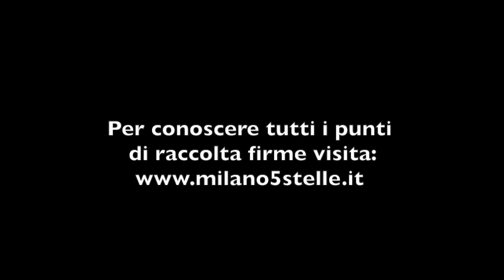Referendum deliberativo senza quorum: ghe sem?!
Gli attivisti del MoVimento 5 Stelle Milano presentano la raccolta firme per l'introduzione del referendum deliberativo senza quorum nello statuto comunale.